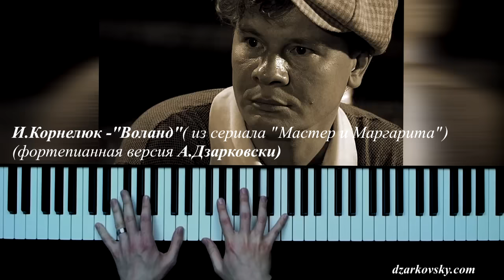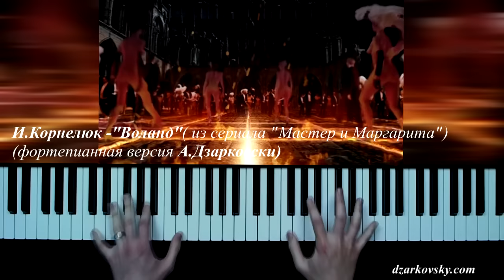Мастер и Маргарита - Воланд (Бал Воланда) на пианино | Master & Margarita - Woland (Ball of Satan)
►Уроки фортепиано по скайпу с А.Дзарковски

Игорь Корнелюк - "Воланд" - знаменитая музыкальная тема из сериала "Мастер и Маргарита", названная в простонародье "Бал Воланда" или "Бал Сатаны". Аранжировка и аккомпанемент для фортепиано написаны пианистом из Санкт-Петербурга - Андреем Дзарковски. Запись сделана в Dzarkovsky Project Studio. Инструмент - Nord Stage 2 (Grand)

Igor Kornelyuk - "Woland". The well-known music theme from "Master and Margarita" novel series is also known as "Woland's Ball".
Arrangement and accompaniment for piano are written by the pianist from St. Petersburg Andrey Dzarkovsky. Record is made in Dzarkovsky Project Studio. Musical tool - Nord Stage 2.